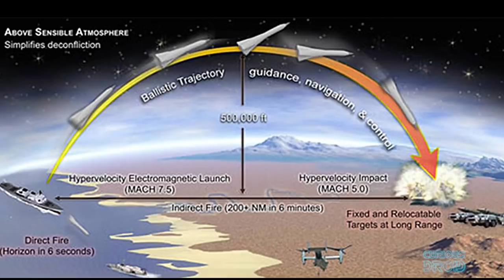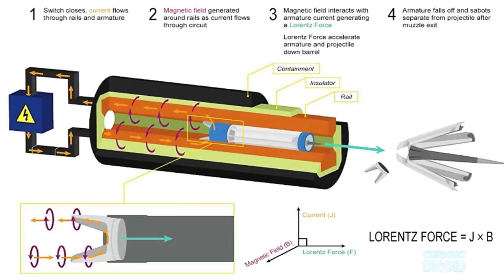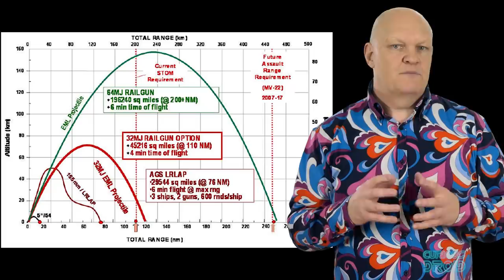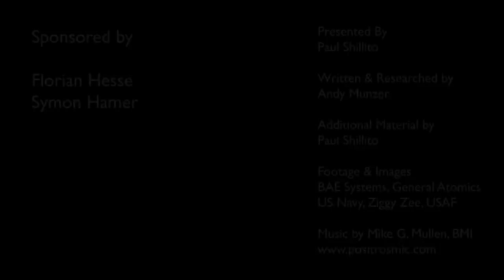Electromagnetic Railguns - The U.S Military's future Superguns - 200 mile range Mach 7 projectiles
Railguns, Sci-fi come true, or at least it seems thats way. An electric gun that can fire a guided projectile over 150km at Mach 7. Although still in development these could be the future replacing the heavy guns of the past whilst being much cheaper to operate that cruise missiles or advanced aircraft.

Pyloric, Seb Stoodley, Oscar Anderson, Peter Cote, Cody Belichesky,
Mogoreanu Daniel, Douglas Gustafson, Marcus Chiado, Mitchell payce, Jorn Magnus Karlsen, John Roscoe.

Written & Researched by Andy Munzer
Additional Material by Paul Shillito
 Footage & Images BAE Systems, General Atomics
US Navy, Ziggy Zee USAF